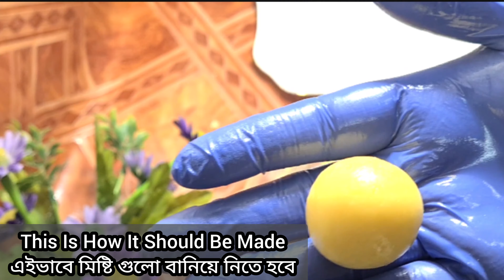গুঁড়ো দুধের গোলাপ জামুন মিষ্টির রেসিপি ||Milk Powder Gulab Jamun Misti Recipe Of Cooking by Ayesha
Milk Powder Gulab Jamun Misti Recipe ||গুঁড়ো দুধের গোলাপ জামুন মিষ্টির রেসিপি ||Cooking by Ayesha

আজকে আপনাদের জন্য মজার একটি  মিষ্টির রেসিপি নিয়ে এসেছি গোলাপ জামুন মিষ্টি, বিষন মজার রেসিপি তাহলে ছটফট তৈরি করে ফেলুন গুঁড়ো দুধের গোলাপ জামুন মিষ্টি ।

গোলাপ জামুন মিষ্টি তৈরি করতে যা লাগবে(Ingredients):
১.গুঁড়ো দুধে ১ কাপ
২.ময়দা ১/৩ কাপ
৩.বেকিন পাউডার ১/২ চা: চা:
৪.ডিম ১ টি
৫.ঘি ১ টে:চা:
৬.তরল দুধ ২ টে: চা:

সিরা তৈরি করতে যা লাগবে(Ingredients):
১.চিনি ২ কাপ
২.পানি ৪ কাপ